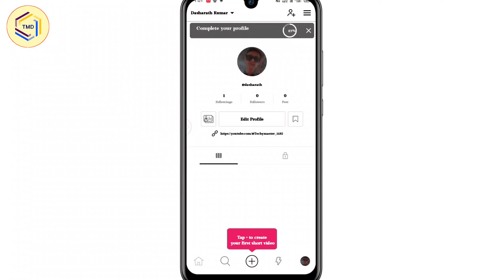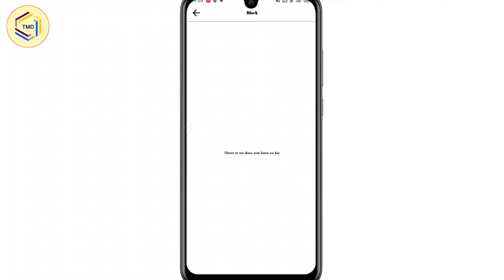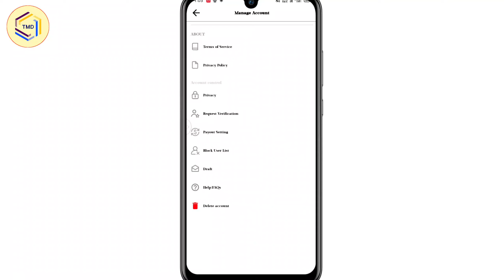Funzz App par Account manage kaise kare ! Funzz App Manage account kya hai or kaise Use kare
Your Queries.

Funzz App par Account management kaise karte hain
funzz App par manage account kya hai
funzz App par Account manage settings
funzz App manage account use kaise kare